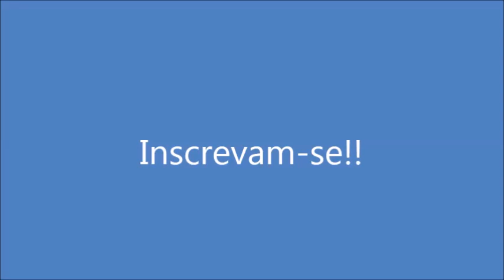Panqueca de Tapioca! Por Solange Silva!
Ing: 2 ovos, sal a gosto, 4 colheres de sopa de leite, 2 x. de tapioca. Recheio a gosto(usei frango), óleo para fritar. Molho de tomate e queijo para acompanhar e gratinar.